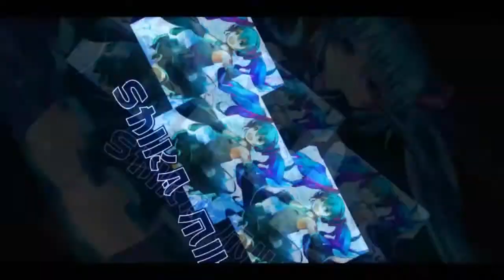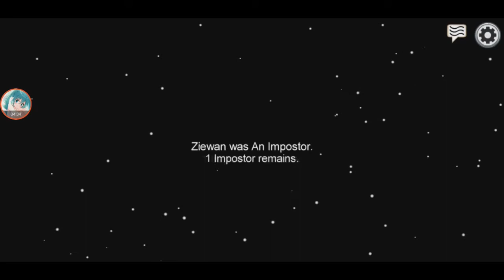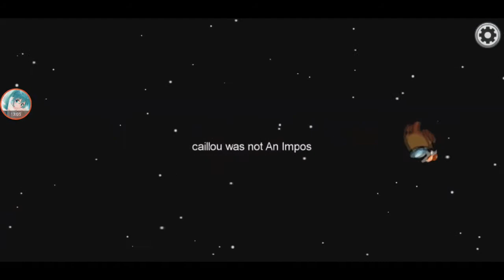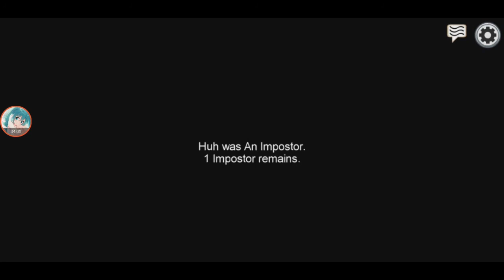Trying Out Online Play 【Among Us】 #04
this time without discord just to see how is it like.